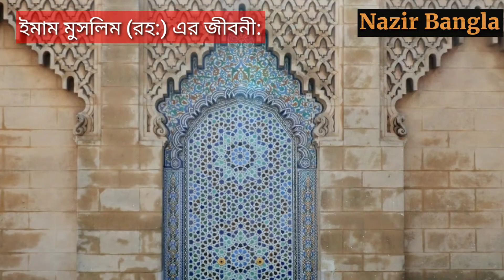ইমাম মুসলিম রহ: এর জীবনী | ইমাম মুসলিমের জীবন ইতিহাস | Biography of Imam Muslim Rh | Nazir Bangla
Others Queries:
ইমাম মুসলিমের জীবনী
ইমাম মুসলিম এর জীবনী
মুসলিম রহ: এর জীবনী
imam muslim
imam muslim biography
imam muslim history